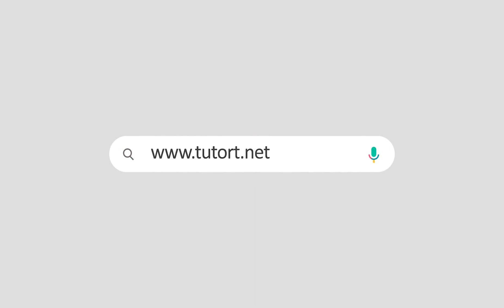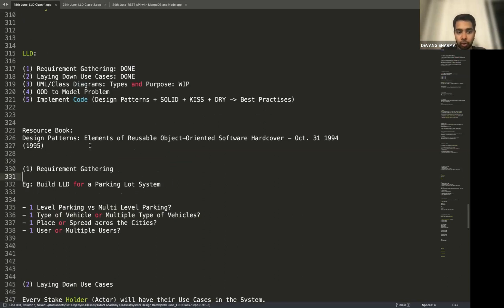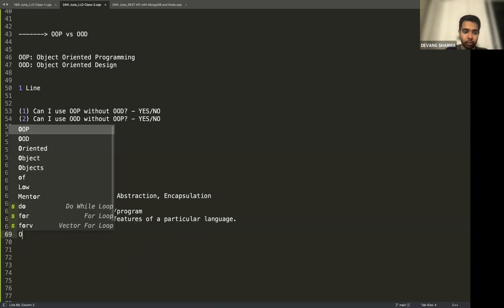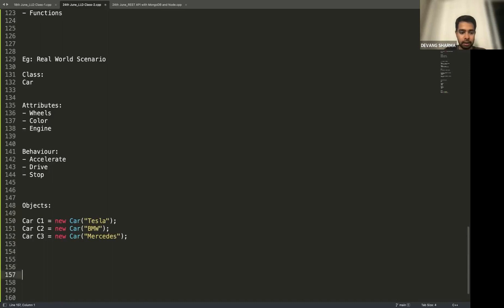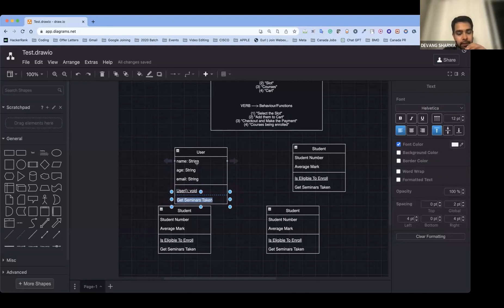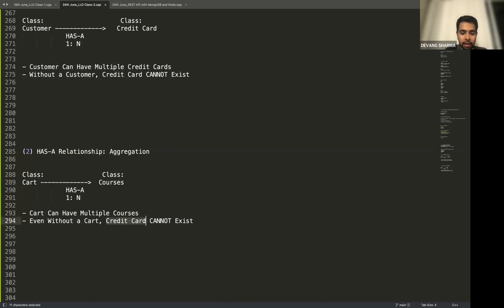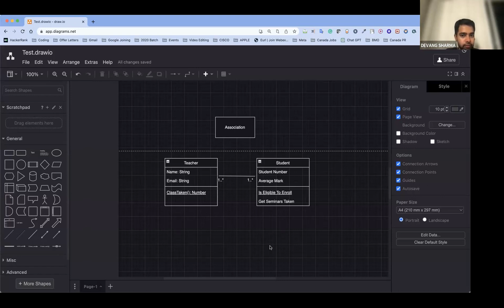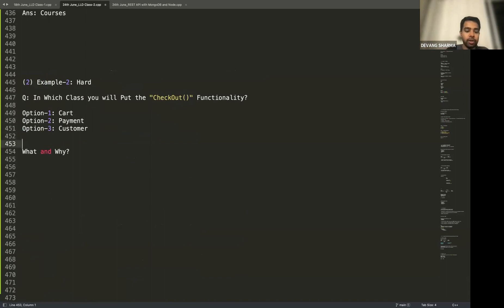Low level System Design (Part 1) | Tutort Academy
Welcome to our comprehensive Low level System Design tutorial series. In this video, we will dive  into System Design and explore the essential concepts of low level system design.

Whether you are a beginner or an experienced developer, understanding low level system design is crucial for building efficient and scalable software applications. In this System Design tutorial, we will cover everything from the fundamentals to advanced techniques, providing you with a solid foundation.

Throughout this video, we will discuss key topics such as object oriented design, NVT technique, different class relations, inheritance, and much more. We will also use a compelling case study to demonstrate how these concepts can be applied in real-world scenarios.

By the end of this tutorial, you will have a thorough understanding of low level system design, enabling you to create robust and maintainable software architectures.

Don't miss out on the opportunity to enhance your System Design skills and take your development career to the next level.

🔹About us: -

Tutort Academy is an Ed-Tech startup founded by people coming from Google and Microsoft and alumni of NIT Trichy. We provide courses for working professionals in the field of Software Development, Data Science, Artificial Intelligence, and Machine Learning. These courses are designed with the help of 30+ Professionals from Top-Tier companies.

low level system design

low level systern design interview questions

low level systern design interview

low level system design tutorial

low level systern design c++

low level systern design python

low level system design mock interview

low level system design roadmap low level system design in hindl

low level system design Javascript

low level system design queeth

low level system design ve high level system design

low level system design example